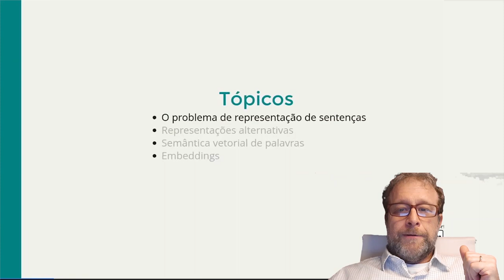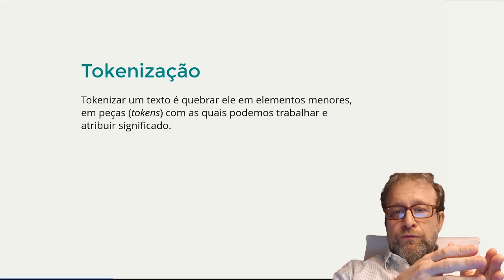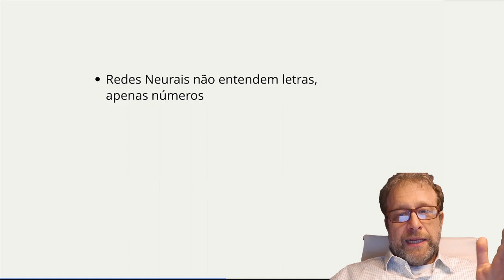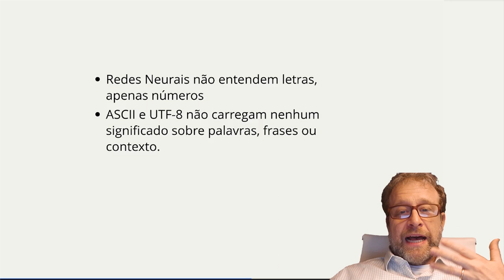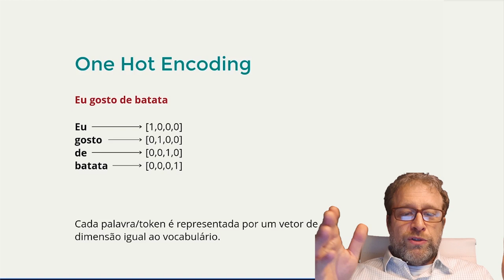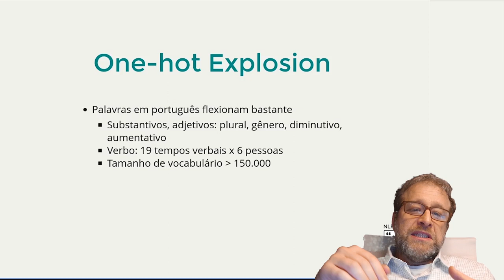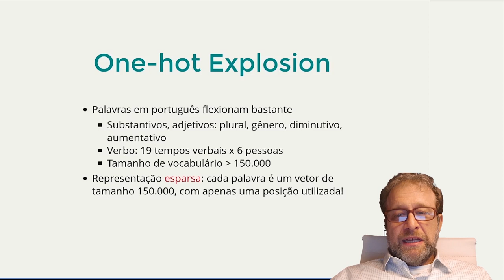NLPortuguês: O Problema [MÓDULO 3 - AULA 1]